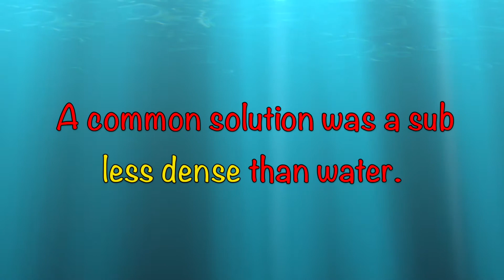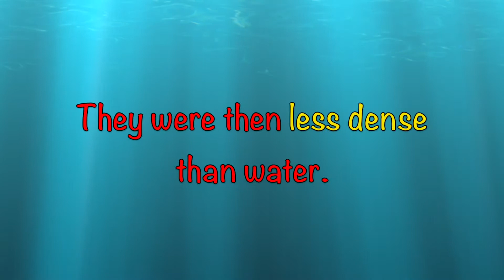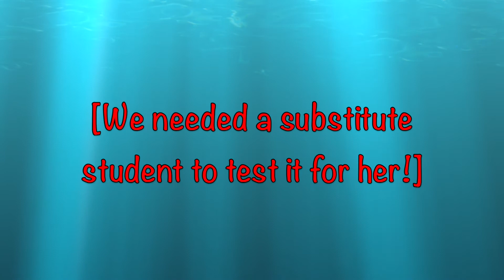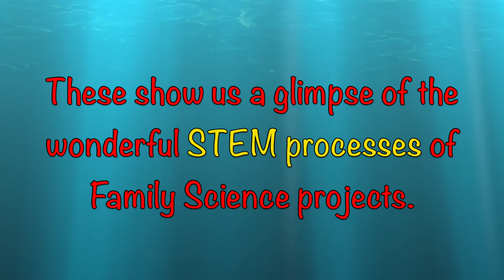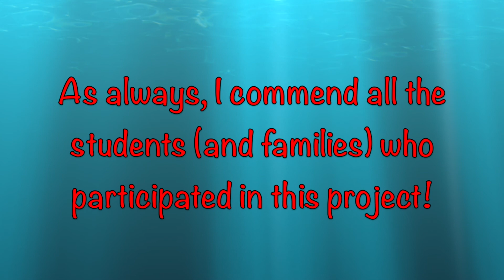Monsoon Diving Subs 2019-20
This video shows the Diving Subs created by the 2019-20 Monsoon students.